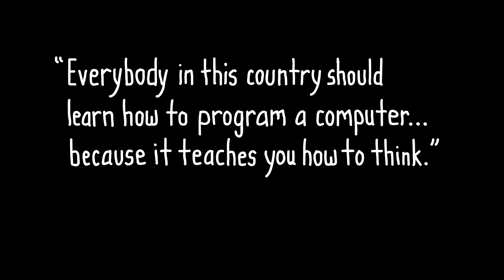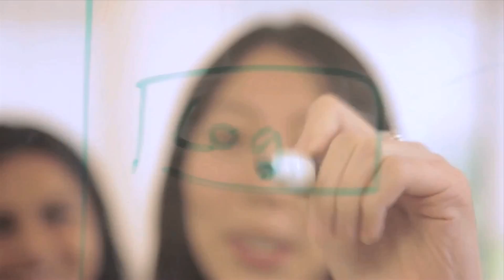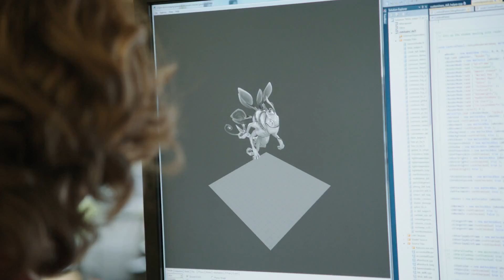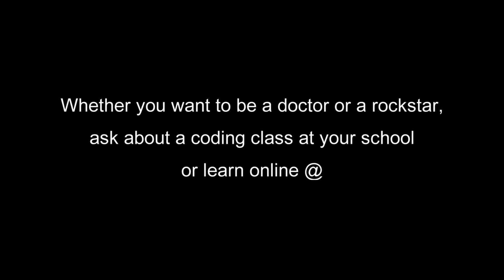What Most Schools Don't Teach (by CODE.ORG)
Made by CODE.ORG

Learn about a new "superpower" that isn't being taught in in 90% of US schools.

Starring Bill Gates, Mark Zuckerberg, will.i.am, Chris Bosh, Jack Dorsey, Tony Hsieh, Drew Houston, Gabe Newell, Ruchi Sanghvi, Elena Silenok, Vanessa Hurst, and Hadi Partovi. Directed by Lesley Chilcott.